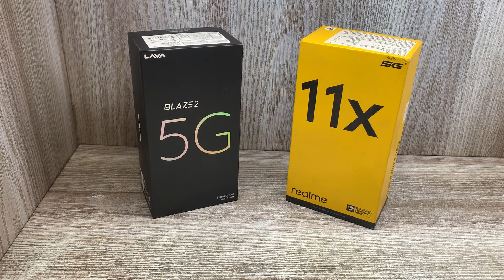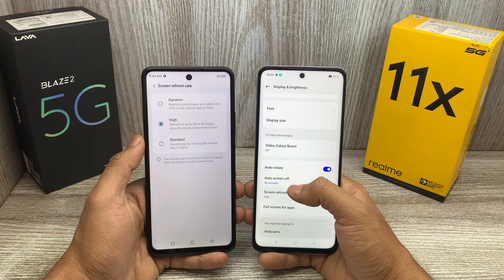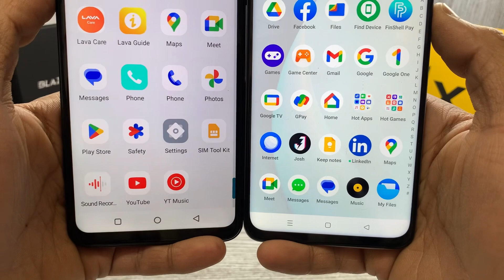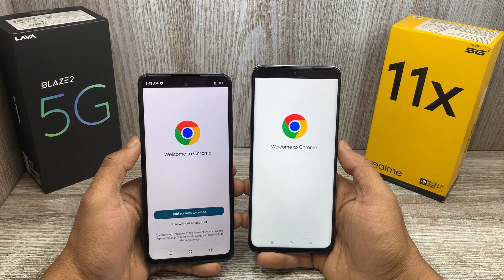Lava Blaze 2 5G vs Realme 11x 5G - Which Should You Buy ?